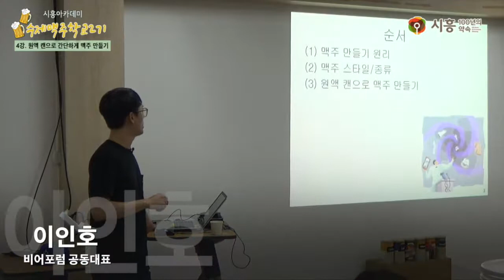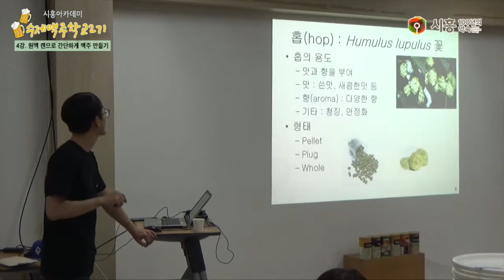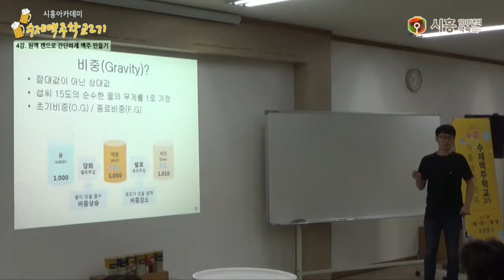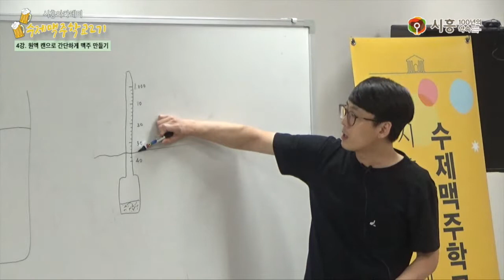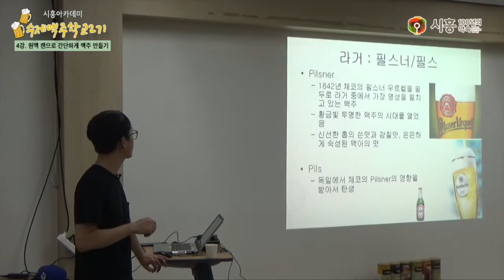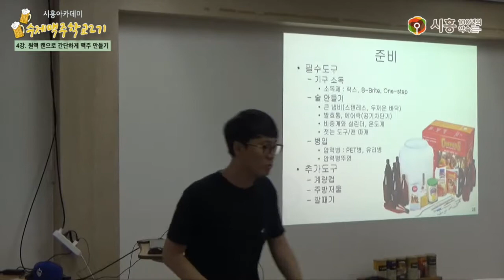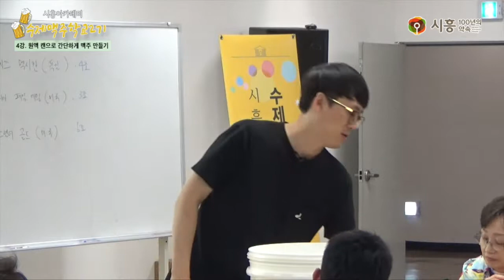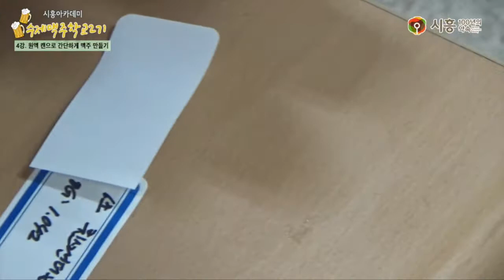[시흥아카데미] 수제맥주학교2기 4강 「원액 캔으로 간단하게 맥주 만들기」 - 이인호(비어포럼 공동대표)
[시흥아카데미] 수제맥주학교 2기 4강 「원액 캔으로 간단하게 맥주 만들기」

내 용 : 원액 캔으로 맥주 만들기

강 사 : 이인호 (비어포럼 공동대표)

촬영일시 : 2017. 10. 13 (화)

■ 학교장 : 이인호 (비어포럼 공동대표)

■ 촬영 : 이원희(시민VJ)

■ 편집 : 이원희(시민VJ)

■ 제작 : 시흥시